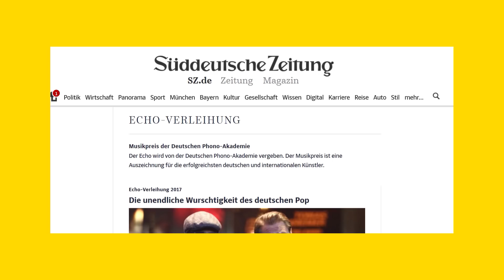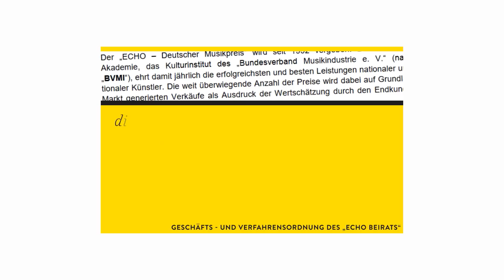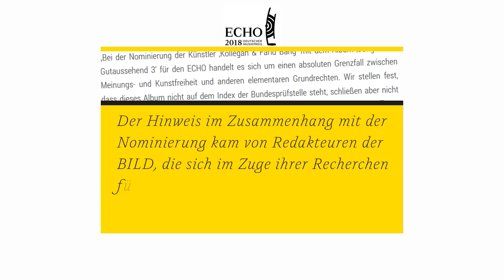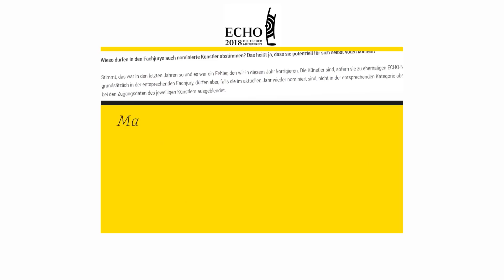ECHO 2018 - wie es zur Katastrophe kommen konnte | WALULYSE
Der Echo 2018 ist schon vor der eigentlich Veranstaltung ordentlich ins Kreuzfeuer gekommen: Texte von den Nominierten Kollegah und Farid Bang haben für einen Riesenskandal gesorgt. Und auch sonst will so gar nichts rund laufen für den größten deutschen Musikpreis...

Der Echo ist der wichtigste Preis in der deutschen Musikindustrie. Zumindes theoretisch - denn praktisch ist der Echo schon längst nicht mehr so prestigeträchtig wie noch vor einigen Jahren. Damals litt das Image des Echo unter der Nominierung der Band Frei.Wild, die von vielen ins rechte politische Spektrum eingeordnet wurde. Nach dem Rückzug der Nominierung 2013, konnte Frei.Wild 2016 dann den Echo Preis sogar in den Händen halten. Bis vor kurzem der Höhepunkt in der Kontroverse um den Echo.Doch dieses Jahr jetzt das neue Kapitel: Texte aus dem Track 0815 von Farid Bang und Kollegah sorgten für Aufsehen, in denen sich die Rapper scheinbar über das Schicksal von Insassen des Konzentrationslagers Auschwitz lustig machen. Trotzdem bleiben sie für den Echo in der Kategorie bestes Album nominiert. Heute Abend steigt dann die Verleihung auf VOX.